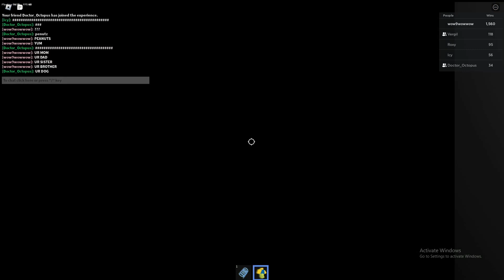Flood Escape After Dark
I'm back again playing flood escape with the boys while messing around after dark.

I edited the video a little with some text.

Recorded: 10/14/22

Don't worry too much, most of the stuff we say is just jokes.

Playing with @rekkard5608 and @Inkerd00dle

My friends and I were in a discord call while playing Roblox so that's why you can hear them but I forgot to turn on my so you guys couldn't hear me but one day y'all we hear me again.

I'll try to upload more at least a few times a month.

Playing Flood Escape with the Boys.

📣 What is ROBLOX? ROBLOX is an online virtual playground and workshop, where kids of all ages can safely interact, create, have fun, and learn. It’s unique in that practically everything on ROBLOX is designed and constructed by community members. ROBLOX is designed for 8 to 18-year-olds, but it is open to people of all ages. Each player starts by choosing an avatar and giving it an identity. They can then explore ROBLOX — interacting with others by chatting, playing games, or collaborating on creative projects. Each player is also given their own piece of undeveloped real estate along with a virtual toolbox with which to design and build anything — be it a navigable skyscraper, a working helicopter, a giant pinball machine, a multiplayer “Capture the Flag” game, or some other, yet­to­be­dreamed-up creation. There is no cost for this first plot of virtual land. By participating and building cool stuff, ROBLOX members can earn specialty badges and ROBLOX dollars (“ROBUX”). In turn, they can shop the online catalog to purchase avatar clothing and accessories as well as premium building materials, interactive components, and working mechanisms.